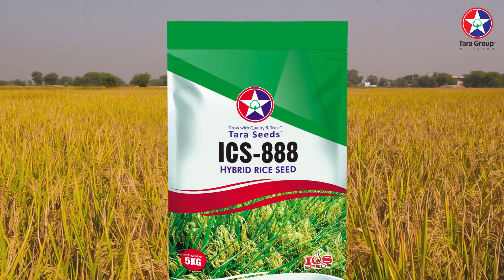Basheer Ahmad Kalohra Shahdadkot Sindhi